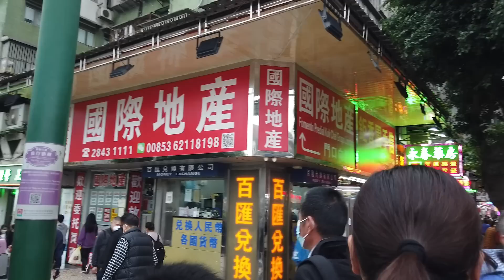🔴澳門百物騰飛生活逼人！物價又係交比市場自己調節？又無消費卡現金分享又未知幾時派！旅客多就等於經濟好？｜CC字幕｜Podcast｜日更頻道